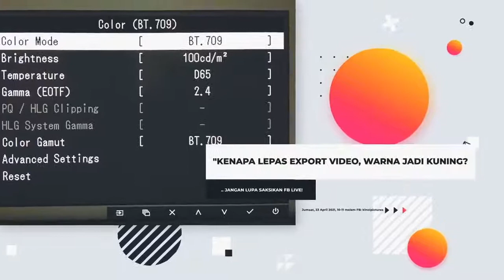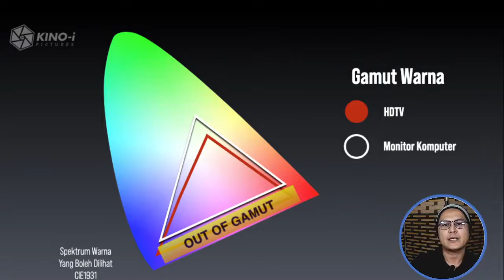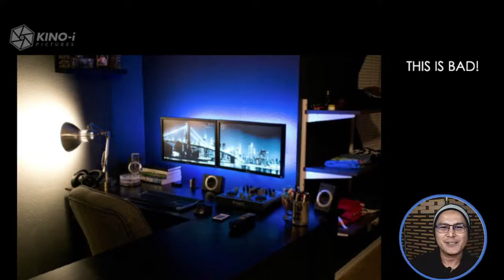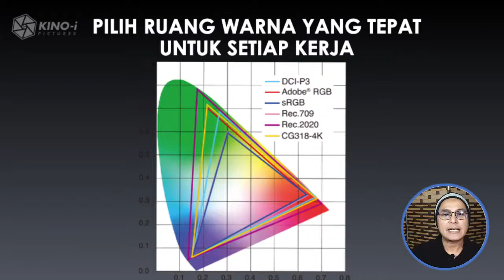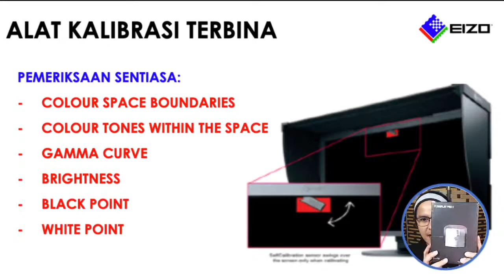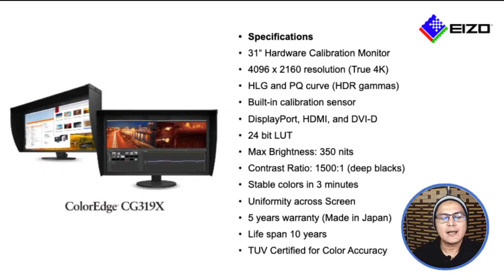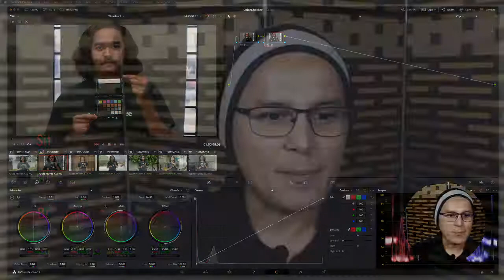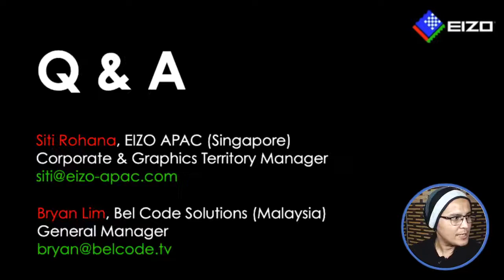Pengurusan Warna Dalam Pasca Produksi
Color Management in Post-Production (in Malay)

"Kenapa masa shooting warna tak sama dengan dalam editing?"
"Kenapa video saya nampak lain lepas export?"
"Kenapa tengok dalam TV warna video saya gelap?"
"Kenapa perlu "calibrate" monitor?"